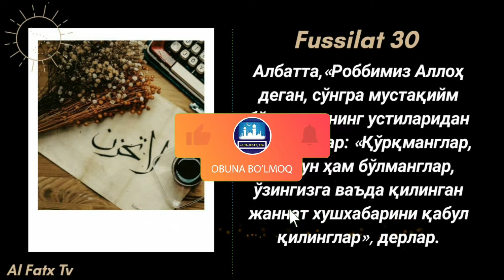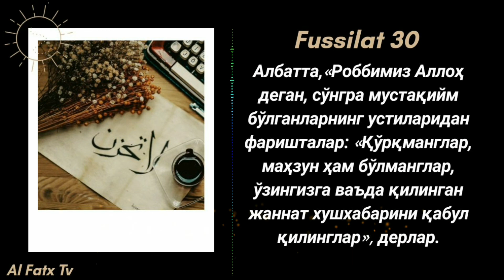Адабул-муфрод дарсидан: 70-дарс: Касал кўриш савоби, Касалга шифо талаб қилиб дуо қилиш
1. Мусталаҳ хадис: 7 дарс:

2. Сахих бухорий ва муслимда бўлмаган барча саҳиҳ ҳадислар муснад тўплами

3. Усул эътиқоди аҳли сунна вал-жамоа (лаликаий): 145 та дарс:

4. Усулул-фиқҳ: 31 та дарс:

5. Ал-узру  билжаҳл: 60 та дарс:

6.  Ҳукм: 45 та дарс:

7.  Номоз ҳукми:  39 та дарс:

8.  Талбиси иблис: 54 та дарс:

9.  Рофъул-малам:  12 та дарс:

10. Исломни бузувчилар 35 та дарс:

11. Тавҳид дарси:  93 та дарс:

12.  Аёллар дарслари:  33 та дарс:

13.  Ақийдатул воситийя: 40 та дарс:

14.  Фойда ва қоидалар:  204 та

15.  Аддурус фил китман: 10 та дарс:

16.  Тафсир дарслари: зухруф сурасигача: 160 та дарс (давом этмоқда)

17.  Фиқҳул АВЛАВИЙЯТ: 63 та дарс:

18.  Нусрат ва Тамкин: 83 та дарс:

19.  Адабул муфрод: 216  та дарс:

20.  Ухдуд қиссаси: 27 та дарс:

21.  Фитан:  46 та дарс:

22.  Усулут тафсир: 66 та дарс:

23.  Умдатул аҳкам:  200 та дарс:

24.  Адда ва дава:  78 та дарс:

25.  Қуръон қиссалари: 187 та дарс:

26. Муслима аёл Аҳкомлари: 60 та дарс:

27.  Ҳиммат: 9 та дарс:

28.  Ибн Можа:  329 дарс (давоми этмоқда)

@MARUZALAR_123 Адабул-муфрод дарсидан:
70-дарс:
-Касал кўриш савоби,
-Касалга шифо талаб қилиб дуо қилиш,

Ассаламу алайкум!